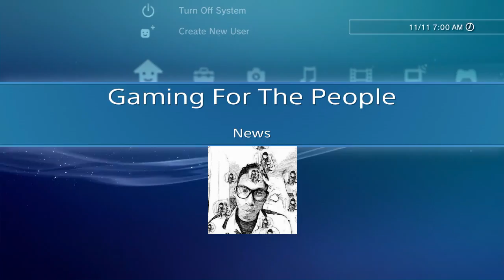BattleField 5 might be WW1? Disc-less Nintendo NX? New Star Wars Game? Gaming News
What ya'll think? Let me know ya'll thoughts and opinions
PSN ID: NC15_TANG0_D0WN
XBox GT: drewzyO
Facebook.com/DrezzyGFTP
Twitter.com/drezzy8523